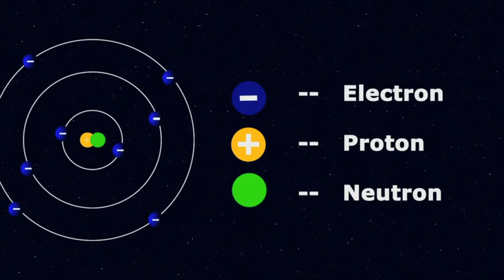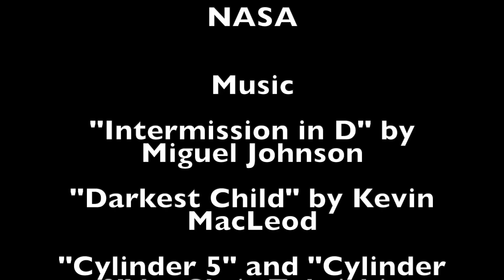The Strange Case of Quantum Time Loops And Testing Backward Time Travel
An exploration of The Strange Case of Quantum Time Loops And Testing Backward Time Travel.

Papers:

"Nonclassical Advantage in Metrology Established via Quantum Simulations of Hypothetical Closed Timelike Curves", D. Arvidsson et al, 2023